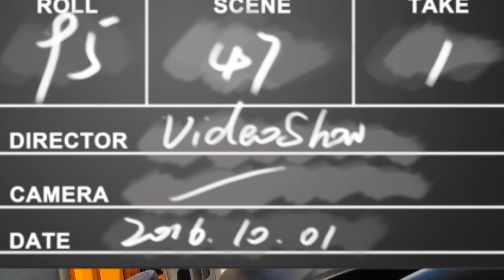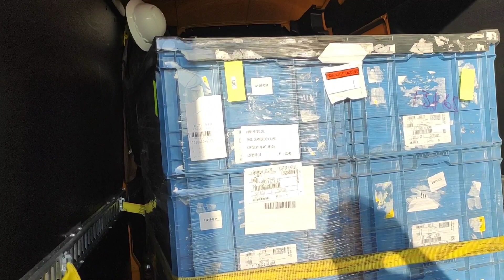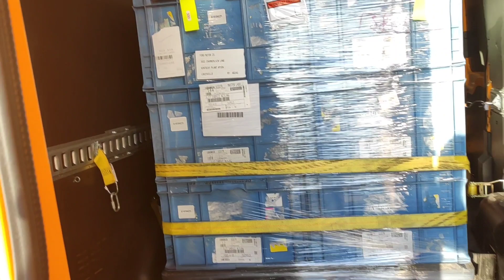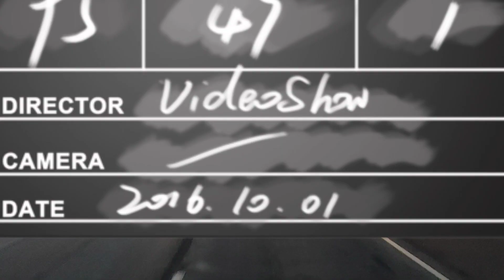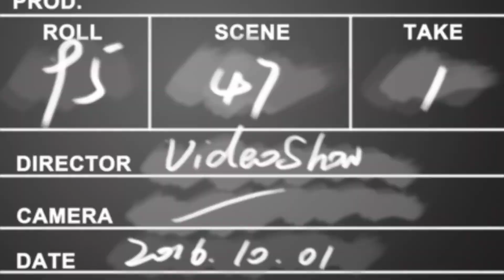США Работа на Вэне#179 Загрузка в г.Фарр Техас Граница С Мексикой!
Загружаюсь в городе Фарр- штат Техас. До границы с Мексикой - один квартал, меньше одного километра. Очень жарко, +33С в тени. Поеду на завод Форд, штат Кентукки, город Луисвилл, 1355 миль - Более 2 000 км. Выезжаю в Пятницу вечером, в 21:00, приеду в Воскресенье в 17:00. По пути полноценно сплю ночью по 7-8 часов.